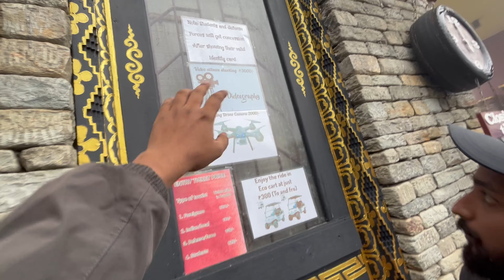Sikkim | Ravangla | KTM 390 ADV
Hope to see lots of love and support coming my way.
Camera i used :
Go pro Hero Silver 4
Go pro Hero 9
Mobile Phone for v logs: iphone 7plus
Held Waterproof Bag
Action Pro Adjustable Gooseneck
Saramonic SR-GMX1 Platinum Lavalier Clip-on Microphone